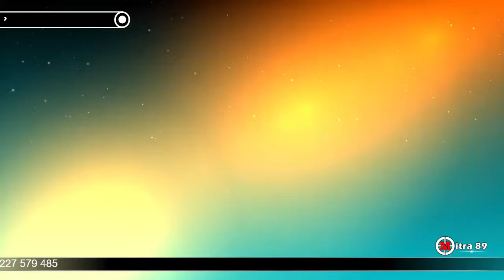BUAH KAWUNG GENDING ASIH LIVE Dsn Walahar Ds larangan Kab Brebes 8 AGUSTUS 2020